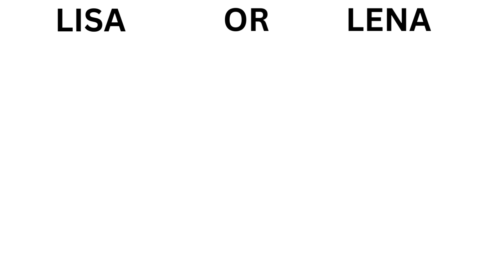LISA OR LENA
Lisa or Lena bedrooms
Lisa or Lena dresses
Pink vs Blue
Pink vs Purple
Helena
pinkazina
Lisa or Lena school
Lisa or Lena bts
Lisa or Lena makeup